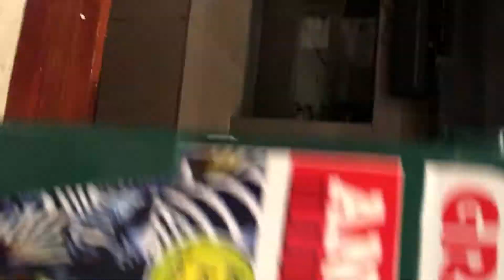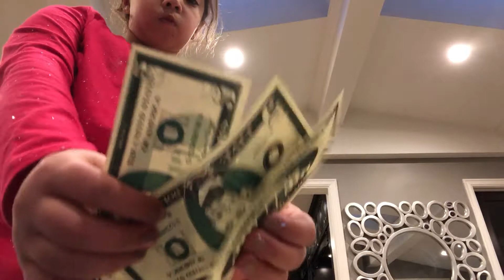Buying from toy grocery